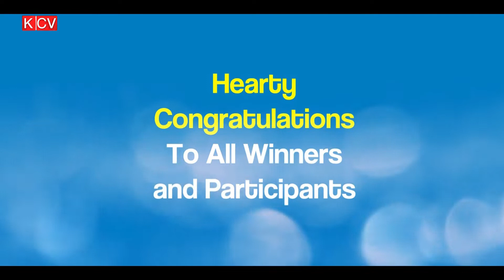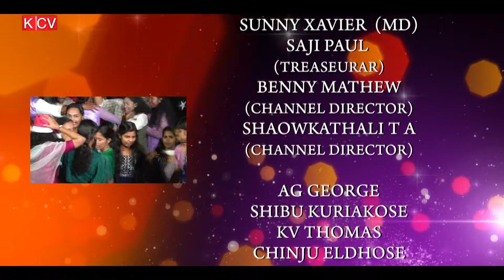KCV JINGLE BELLS 2022 I PRIZE DISTRIBUTIONS AND HIGHLIGHTS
PROGPROGRAMME PRODUCED BY : KCV, Kothamangalam
CHIEF COORDINATOR : GEORGE SEBASTIN
CHANNEL  DIRECTOR : BENNY MATHEW, SHOWKATHALI T. A
PROGRAMME PRODUCER : JOSEPH AUGUSTIN KANNIKKATTU
MARKETING MANAGER : KIRAN CHANDRAN
CAMERA : ANEESH KOZHIPILLY
                    GIREESH SREEDHARAN
                    BENNY MATHEW
                    VAISHAK ,DEEPU  VARGHESE
EDITING : DEEPU VARGHESE
PLAYOUT : BINDHU SKARIA
                    BINCY BABU
EVENT COORDINATION : BASIL ELDHOSE
                        MANOJ BALAN
                        CD JOJI
                        BINOY
                        ADWIN
                        RAHUL RAVEENDRAN
                        MIDHUN BABY
                        AJIL K SOMAN
                        JOBY GEORGE

LIGHT AND SOUND : ST.GEORGE SOUND ,KOTHAMANAGALAM
                 SPECIAL THANKS
MUNICIPAL PARK ,KOZHIPILLY
MANAGEMENT KCBS Pvt. Ltd.
(C S RAJU – CHAIRMAN
SUNNY XAVIER – MD
SAJI PAUL – TREASEURAR
BENNY MATHEW – CHANNEL DIRECTOR
SHAOWKATHALI T A – CHANNEL DIRECTOR
JAYAN N
SHIJU MATHEW
AJI PAUL )
KERALA VISION BROADBAND
CABLE OPERATORS ASSOCIATION (COA)
AG GEORGE, SDHIBU KURIAKOSE, KV THOMAS
CHINJU ELDHOSE
T J JARARDH (C.O.A MEGHALA PRESIDENT)
ROBIS MATHEW (C.O.A MEGHALA SECRATARY)